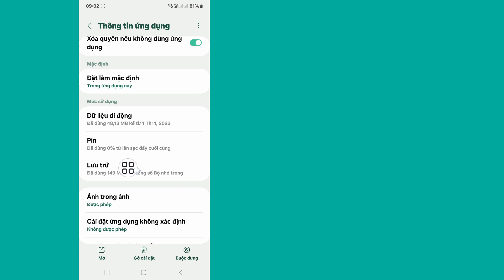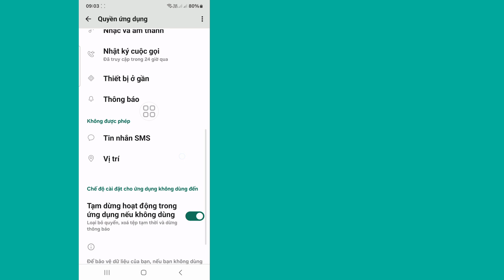Cách khắc phục sự cố kết nối cuộc gọi WhatsApp | Sự cố kết nối cuộc gọi video WhatsApp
Ở đây, trong video này tôi sẽ chỉ cho bạn cách khắc phục sự cố kết nối cuộc gọi whatsapp 2024 bằng cách sử dụng phương pháp mới. Tôi sẽ chỉ ra quy trình dễ nhất để khắc phục sự cố kết nối cuộc gọi whatsapp 2024.

Câu hỏi của bạn về cách khắc phục sự cố kết nối cuộc gọi whatsapp 2024:

1.Tại sao cuộc gọi WhatsApp của tôi lại hiển thị đang kết nối?
2. Tại sao cuộc gọi WhatsApp của tôi không kết nối được?
3. vấn đề kết nối cuộc gọi whatsapp
4. cách khắc phục cuộc gọi video whatsapp không hoạt động

🔑 Tuyên bố từ chối trách nhiệm:
Video này chỉ dành cho mục đích giáo dục. Chúng tôi không xác nhận hoặc hỗ trợ bất kỳ nỗ lực trái phép nào nhằm truy cập tài khoản hoặc mật khẩu. Luôn thực hành hành vi đạo đức và tôn trọng quyền riêng tư của người khác trong các tương tác trực tuyến của bạn.

💭 Bạn có thắc mắc về hướng dẫn này? Viết cho tôi một bình luận dưới đây!

Cảm ơn bạn rất nhiều vì đã tìm kiếm. Đừng quên đăng ký để xem thêm các video công nghệ và truyền thông xã hội! Cảm ơn sự hỗ trợ của bạn!!